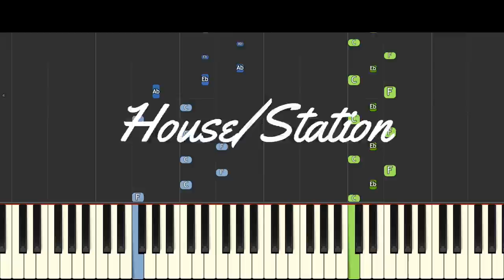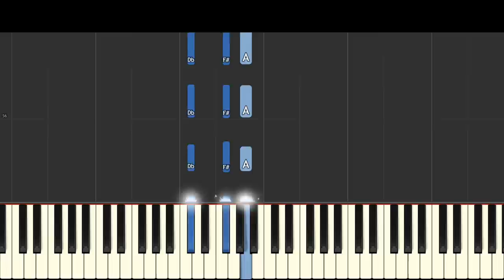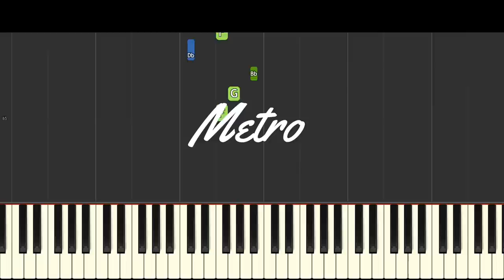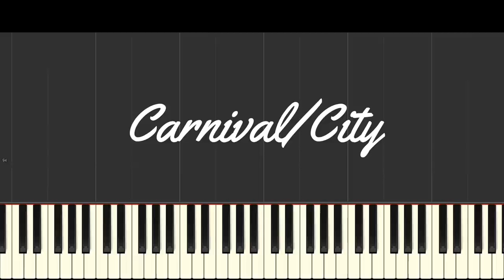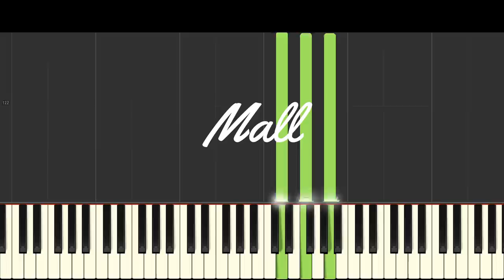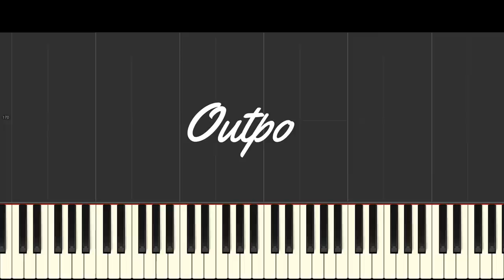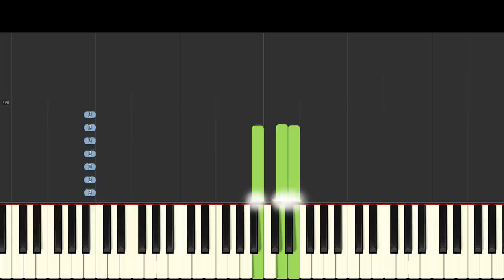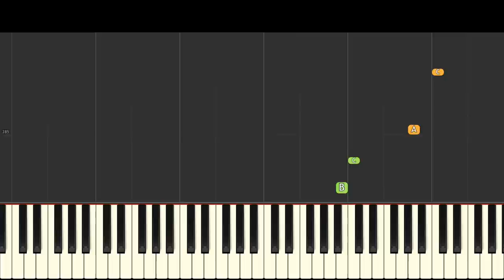Piggy Cutscenes on Piano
How to play each of the themes from the cutscenes in the various chapters of Piggy, the Roblox game that is a mix of Granny and Peppa Pig.
Themes are from :
House/Station
Gallery
Forest
Forest/School
Hospital
Metro
Metro
Carnival/City
Mall
Mall
Outpost
Plant
Plant
Beginner?